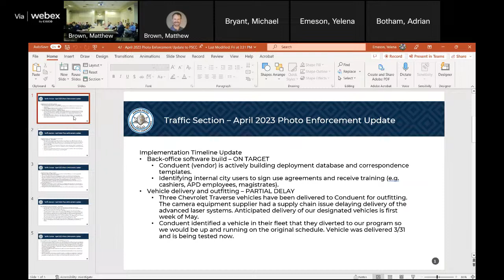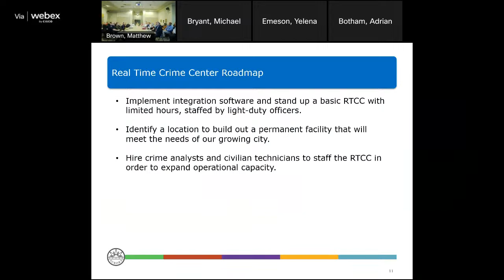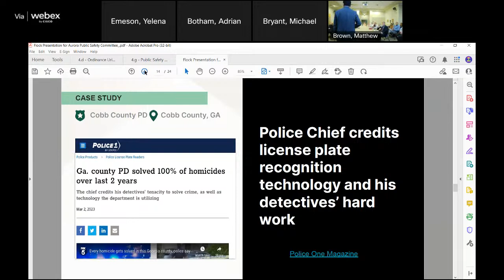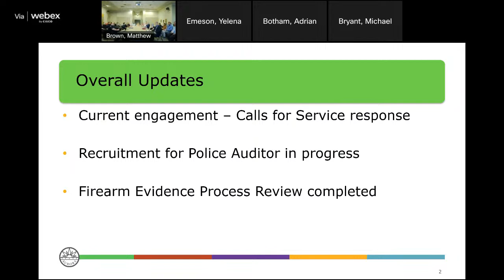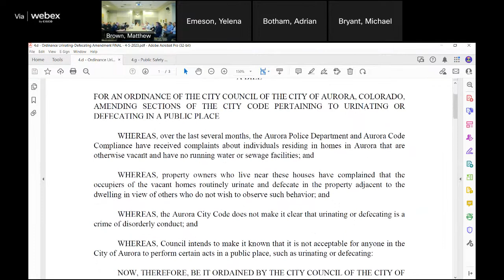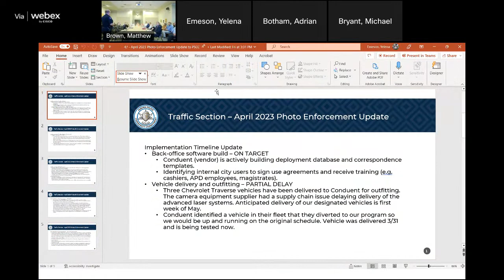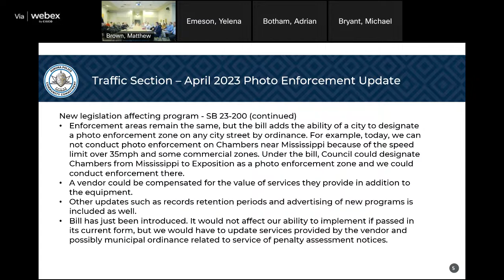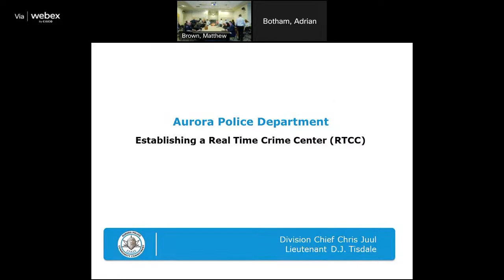Public Safety, Courts & Civil Service Policy Committee - April 2023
The Aurora City Council's Public Safety, Courts & Civil Service Policy Committee holds a regular monthly meeting. The meeting agenda and other committee information are available Council members serving on the 2023 committee are
Council Member Danielle Jurinsky, Chair
Council Member Dustin Zvonek, Vice Chair
Council Member Steve Sundberg, Member